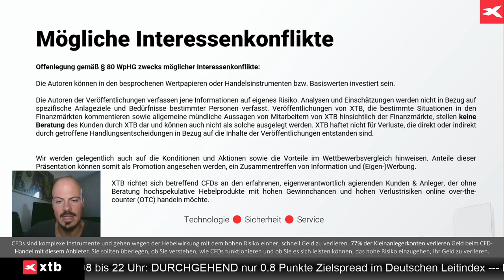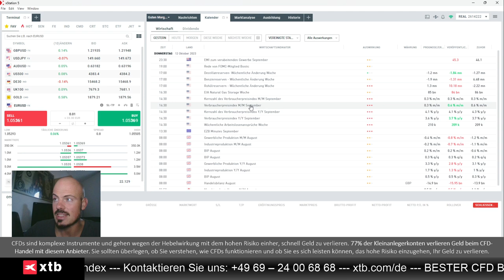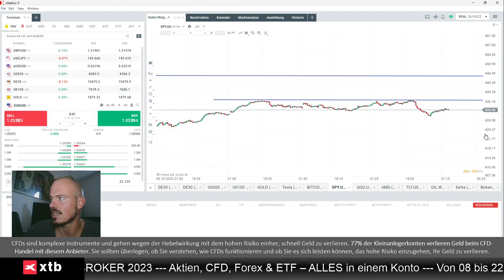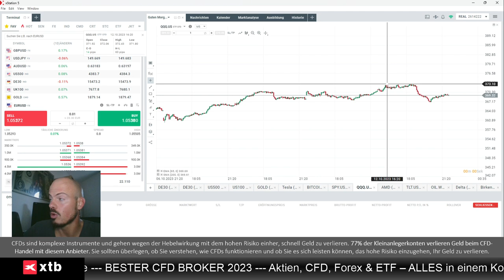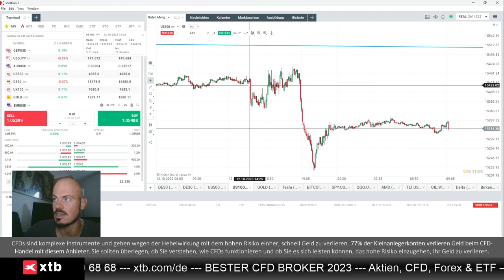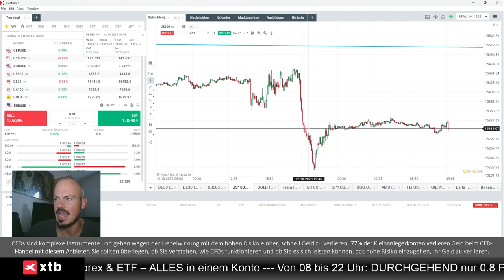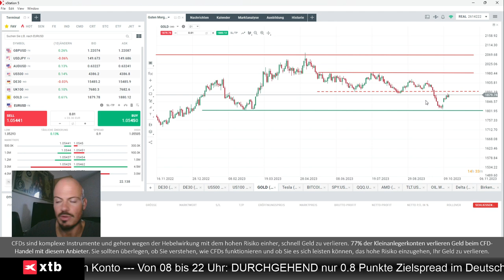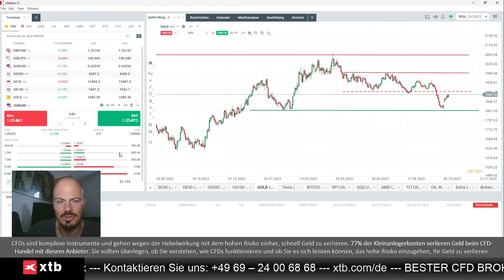Experte: Bärischen Flush bei Dax und Co nicht überbewerten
Jens Klatt von XTB Deutschland bespricht Dax, Nasdaq und Co den gestrigen bärischen Flush, und warum er nicht überbewertet werden sollte.